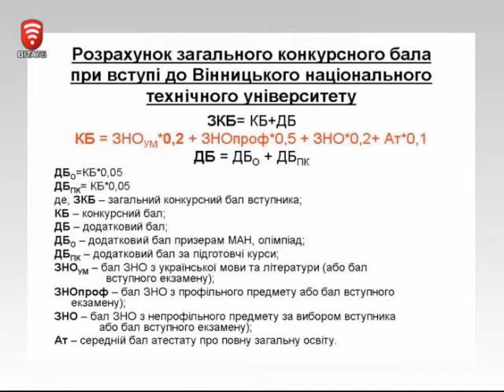Ліцеїст: Зовнішнє незалежне оцінювання та нові умови вступу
У черговому випуску програми "Ліцеїст" старшокласники продовжують обговорювати тему зовнішнього незалежного оцінювання. Гості студії - Сергій Сухоруков, секретар приймальної комісії ВНТУ і Людмила Марцева, заступник директора регіонального центру ЗНО.